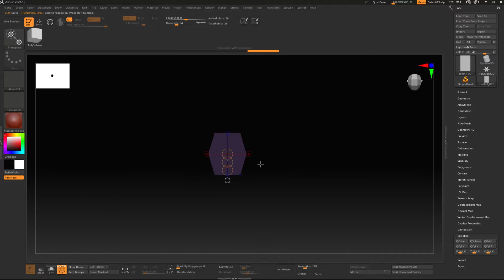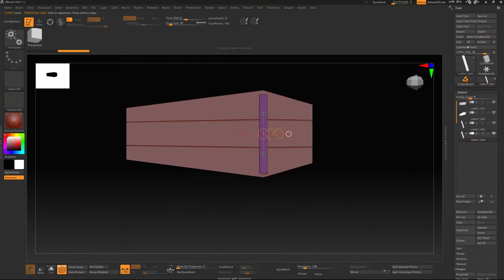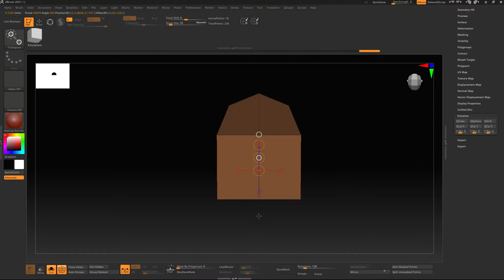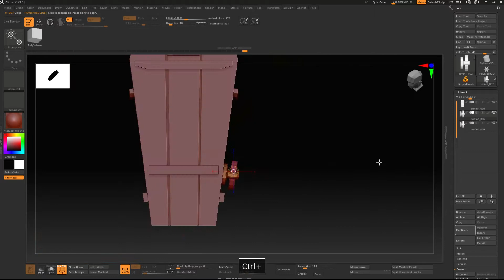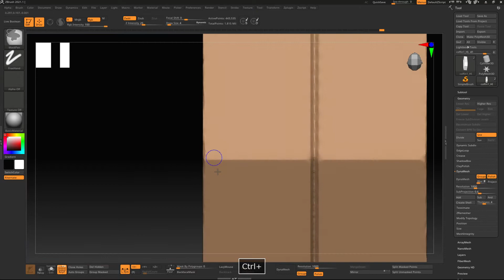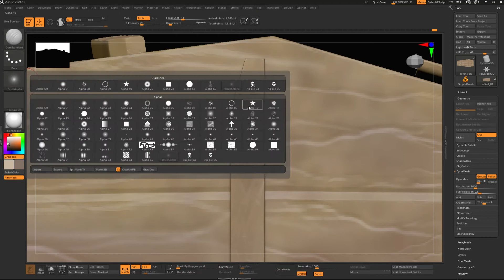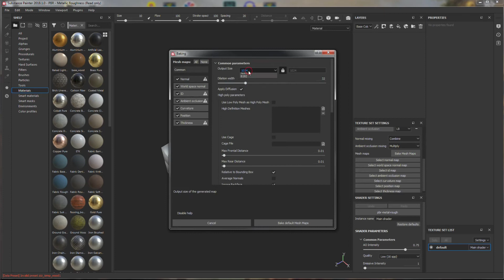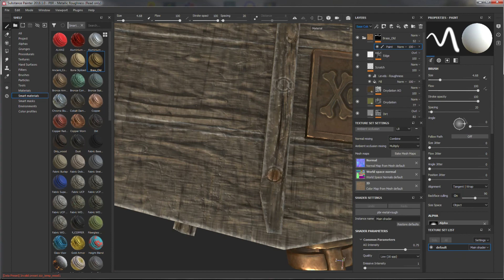Zbrush.Polygonal modeling of a antique coffin.Моделирование гроба в Zbrush.Substance Painter...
3d model coffin.Zbrush.Zmodeler.Sculpting.Substance Painter.